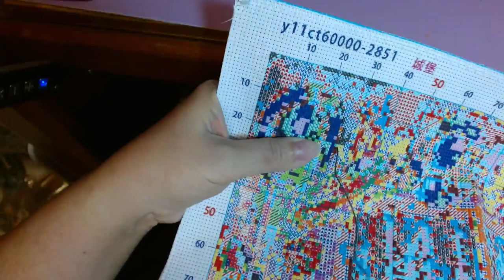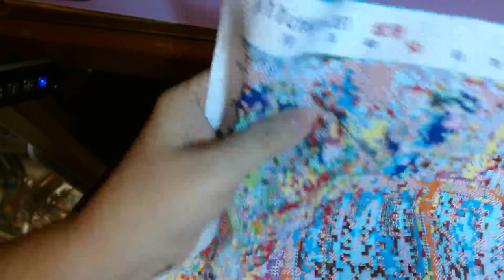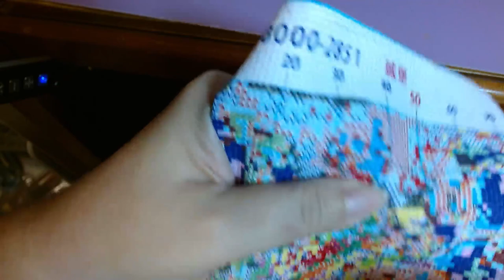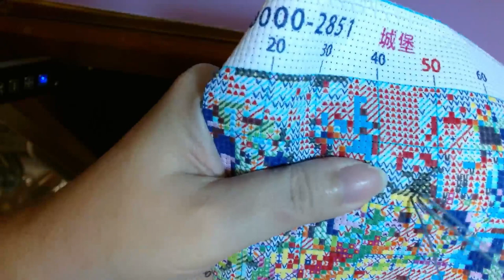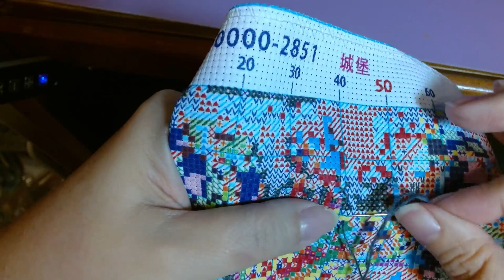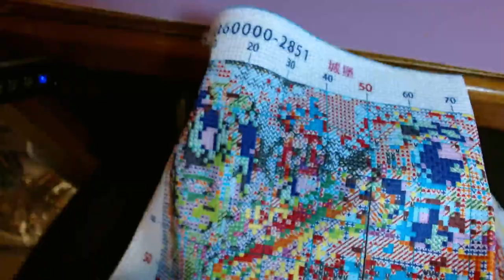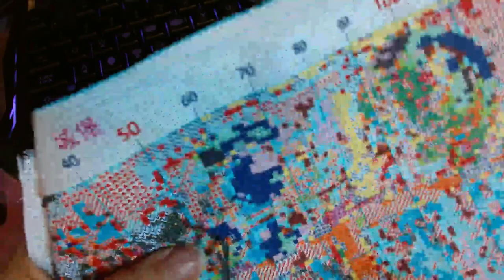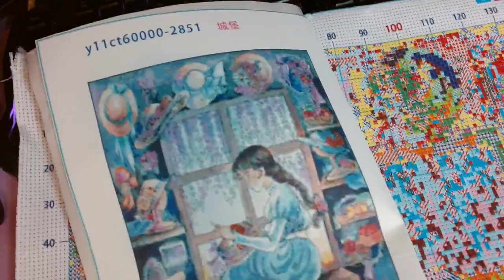Stitch With Me: Sophie Pt 1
Welcome to my Stitch With Me video!

Today I am starting my Sophie (Howl's Moving Castle) kit from fgnormal.

Grab a project and stitch a bit.

*** Currently Reading ***

Print: Sword Catcher by Cassandra Clare
Ebook: Fathomfolk by Eliza Chan
eARC: I Ran Away to Evil by Mystic Neptune
Audio: Caraval by Stephanie Garber
and Hooked by Emily McIntire